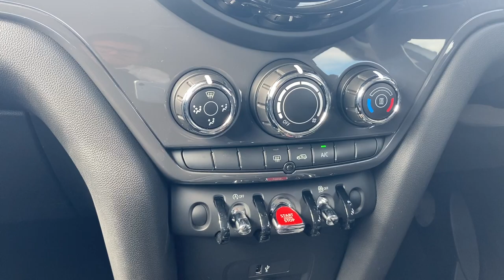MINI COUNTRYMAN 1.5 Cooper 5dr - EA18WEX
MINI COUNTRYMAN 1.5 Cooper 5dr